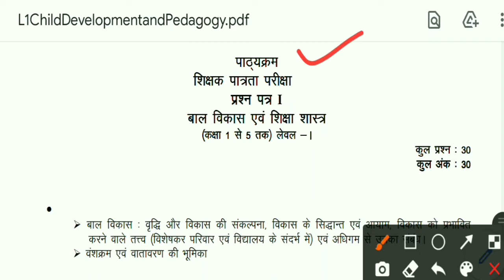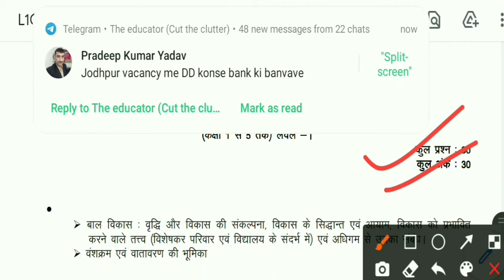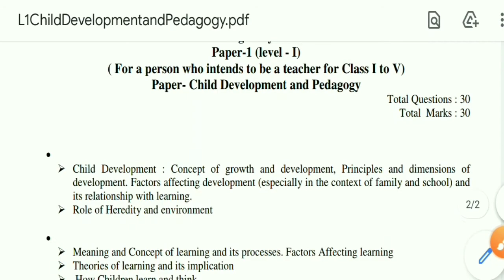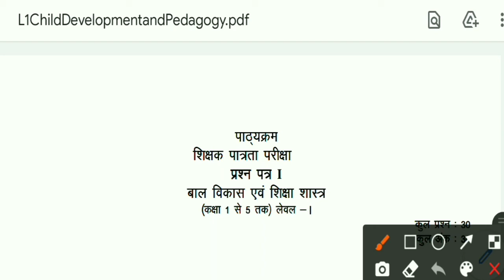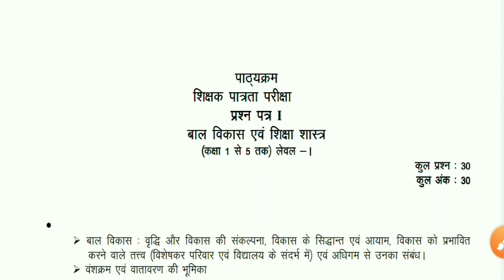REET LEVEL 1 SYLLABUS | REET 2021 NEW SYLLABUS FOR 2021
REET NEWS UPDATE TODAY
REET BOOKS
REET 2021 BOOKS
REET 2020 BOOKS
REET EXAM PREPARATION BOOKS
REET LEVEL 1 BOOKS
REET LEVEL 2 BOOKS
REET EXAM KE LIYE BOOK